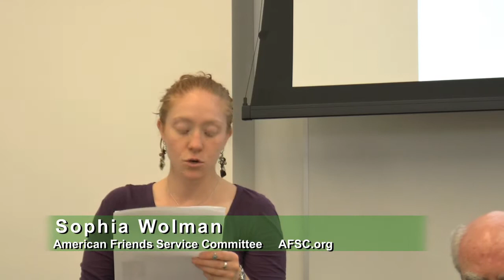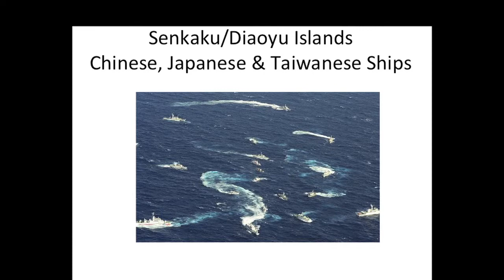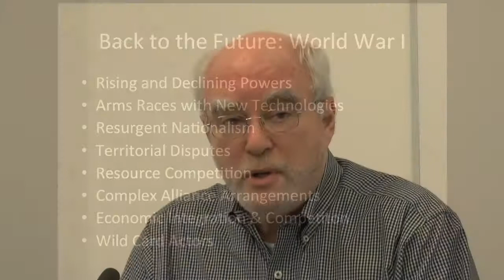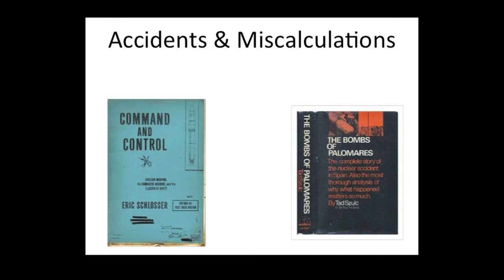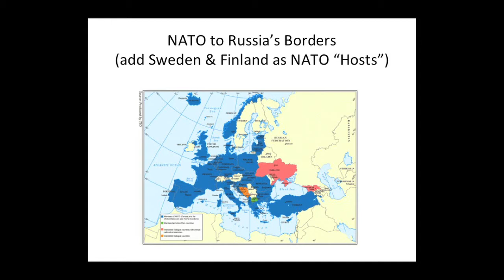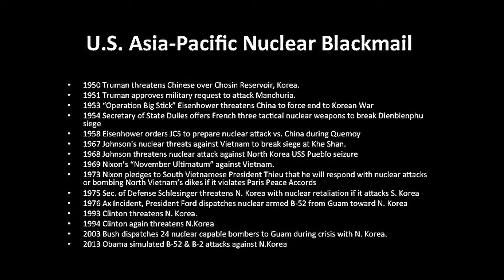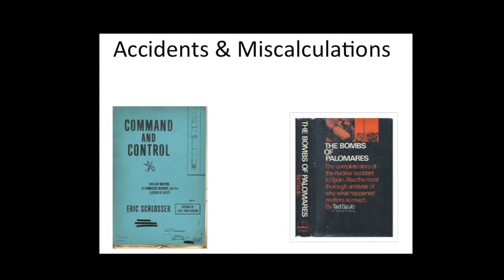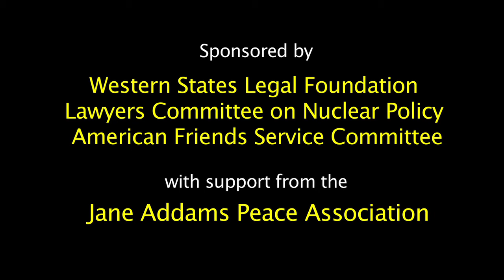Joseph Gerson - Nuclear Blackmail: Threat = Use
Joseph Gerson, Disarmament Coordinator, American Friends Service Committee gave this talk in a workshop series held ahead of the New York Climate Convergence on Saturday, September 20, 2014 at St. John's University  - New York City. The series was titled "Deadly Connections: Challenging Nuclear Weapons, Nuclear Power, and Climate Change."
Gerson's talk was part of the first segment of the workshop which focused on "Nuclear Weapons, Nuclear Power, and the Nuclear Disarmament Impasse."

Speakers included:
Jackie Cabasso, Executive Director, Western States Legal Foundation; National Co-Convener, United for Peace and Justice.
M.V. Ramana, Program on Science and Global Security, Princeton University.
Joseph Gerson, Disarmament Coordinator, American Friends Service Committee.
Andrew Lichterman, Senior Research Analyst, Western States Legal Foundation.
Moderator: Sophia Wolman, American Friends Service Committee